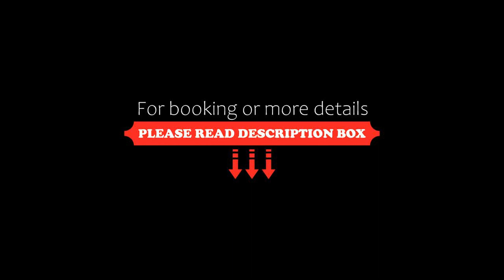Artemisia, Viareggio, Italy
About Property:
Artemisia is located in Viareggio, 2.3 km from Viareggio beach-Marina Di Levante, 23 km from Pisa Cathedral, and 23 km from Piazza dei Miracoli. The property is around 23 km from Leaning Tower of Pisa, 34 km from Carrara Convention Center and 44 km from Livorno Port. Free WiFi is available throughout the property and Viareggio Beach is 600 m away.
The units are equipped with a coffee machine, while certain rooms here will provide you with a fully e...
Property Type: Hotel
Address: 45 Via Cairoli, 55049 Viareggio, Italy
Searching For
1. Artemisia - Viareggio - Italy
2. Artemisia - Viareggio - Italy Address
3. Artemisia - Viareggio - Italy Rooms
4. Artemisia - Viareggio - Italy Amenities
5. Artemisia - Viareggio - Italy Offers and Deals
Audio Credit:
Track Title: Reasons To Hope
Artist: Reed Mathis